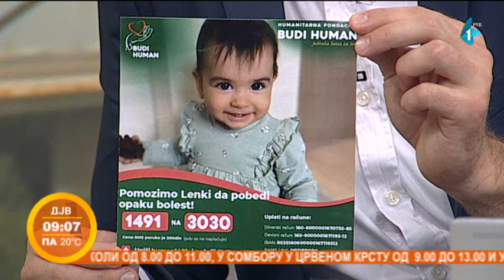Humanitarna akcija za lečenje male Lenke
Današnje popodne iskoristite tako što ćete učesvovati u jednoj humanitarnoj akciji, koja se organizuje ispred Novosadske Gradske biblioteke u Dunavskoj ulici. Na koji način ćete moći da pomognete prikupljanju novca za lečenje male Lenke, pitali smo gošće  Jutarnnjeg programa Anu Pantić Bernad i Mirjanu Kovačević.